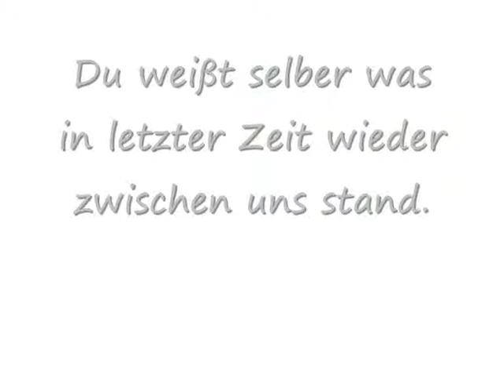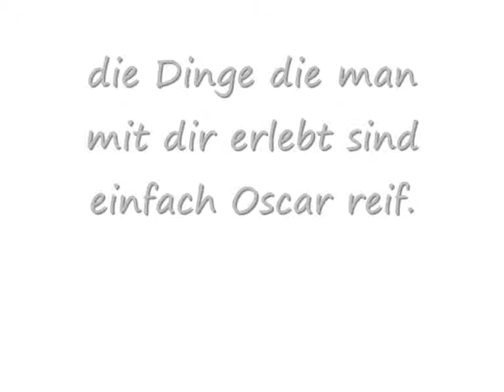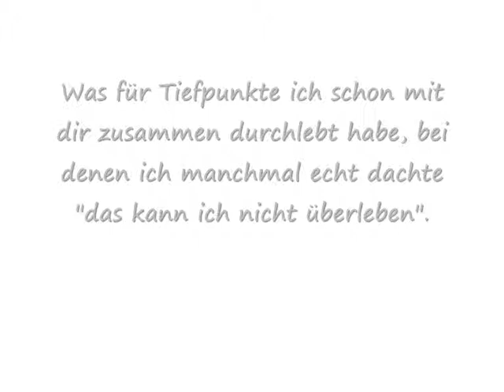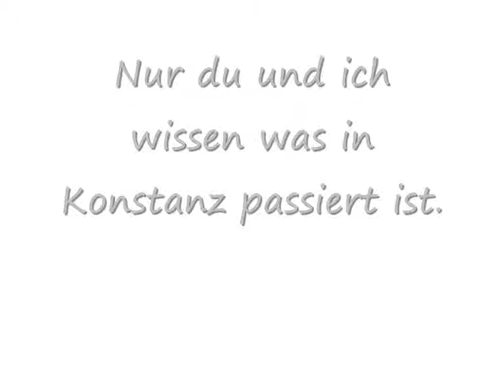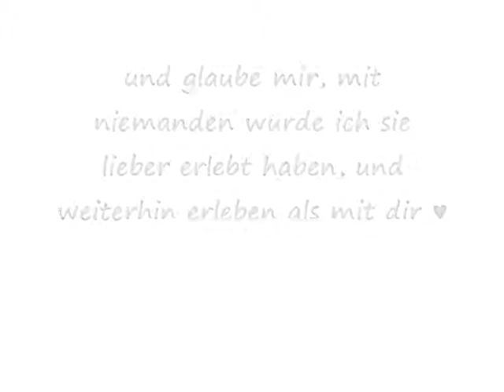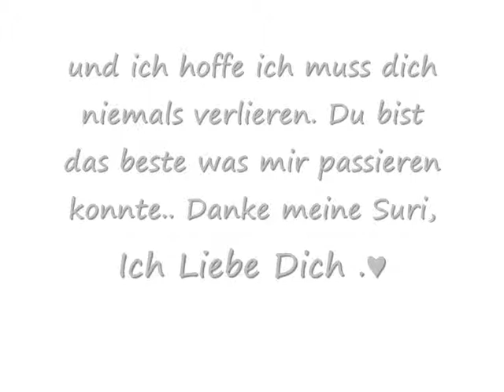6 Jahre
Weil..wegen..Liebe ♥